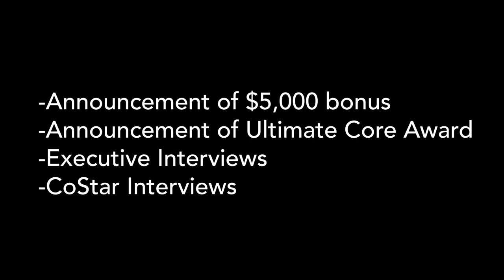The Cosmopolitan of Las Vegas Surprises 5,000 Employees Each with $5000 Bonuses (w/ Video)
The Cosmopolitan of Las Vegas Surprises 5,000 Employees Each with $5000 Bonuses (w/ Video) - FULL STORY